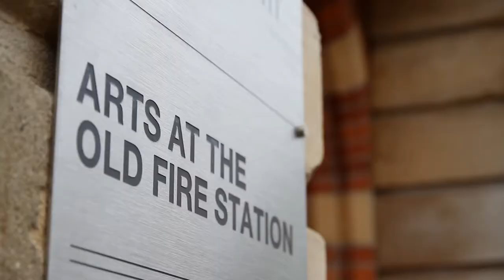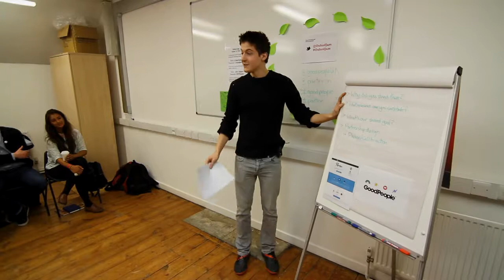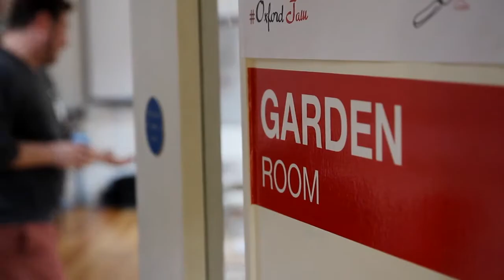Oxford Jam 2013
The wrap film capturing some of the energy and spirit of this years OxfordJam :)